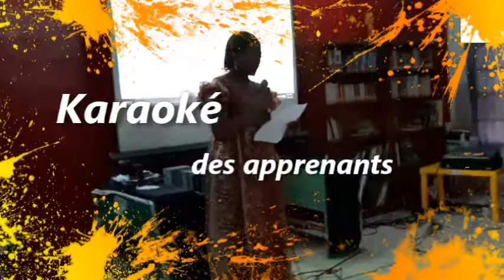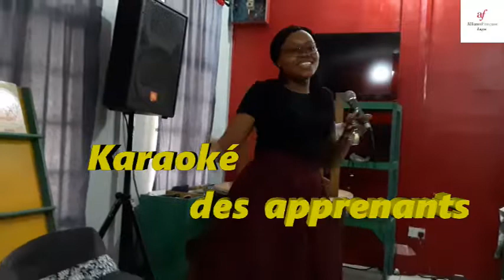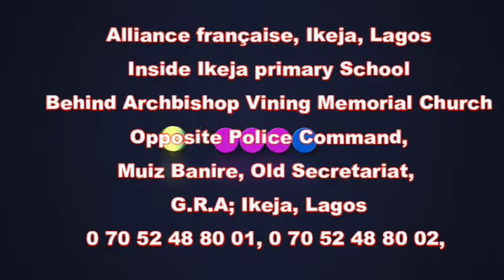Les karaokés présentés par les apprenants | Alliance française, Ikeja Lagos